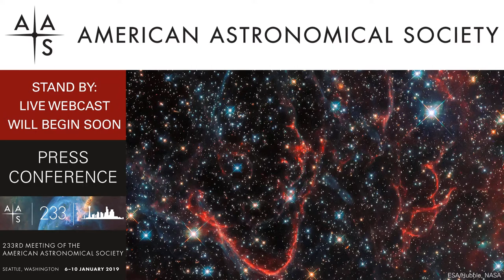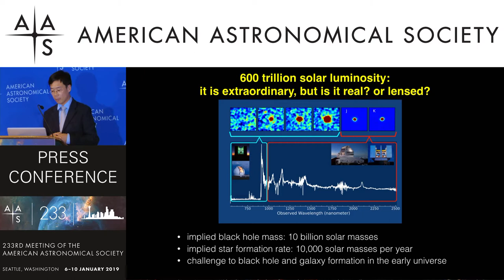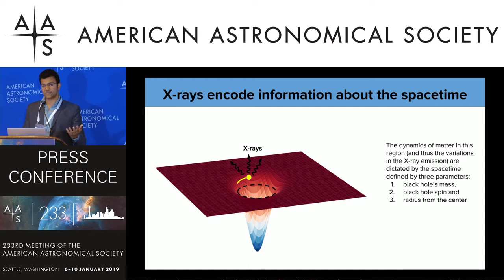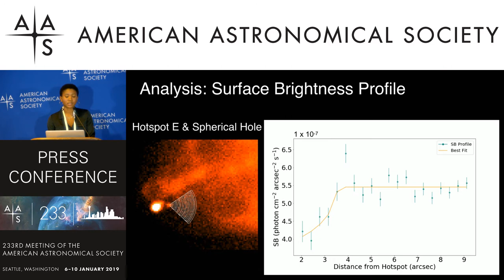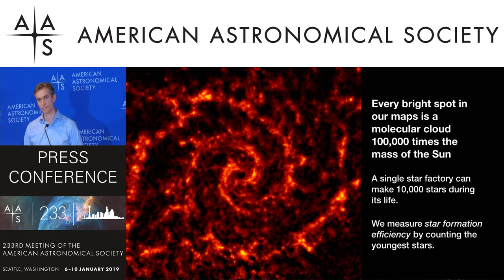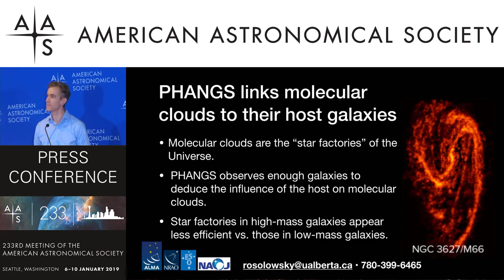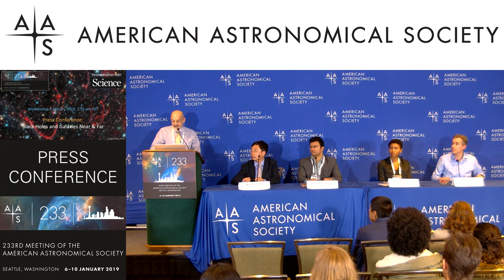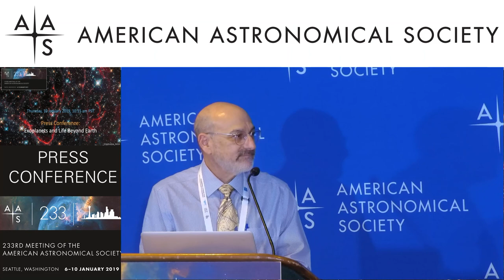AAS 233 Press Conference: Black Holes and Galaxies Near & Far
233rd Meeting of the American Astronomical Society, Seattle, WA
Wednesday, 9 January 2019, 2:15 pm PST

A Gravitationally Lensed Quasar at the Epoch of Reionization
Xiaohui Fan (Univ. of Arizona)

Constraining Black Hole Spins Through Observations of Tidal Disruption Events
Dheeraj Pasham (MIT Kavli Institute for Astrophysics and Space Research)

The X-ray Cavity Around a Hotspot in Cygnus A: A Bubble Inflated by a Jet
Amalya Johnson (Columbia Univ.)

PHANGS-ALMA: Physics at High Angular Resolution in Nearby Galaxies with ALMA
Erik Rosolowsky (Univ. of Alberta)

Q&A